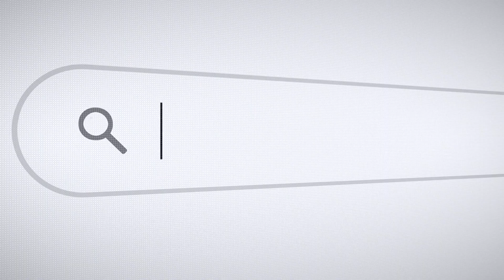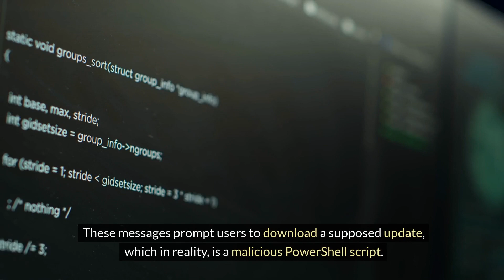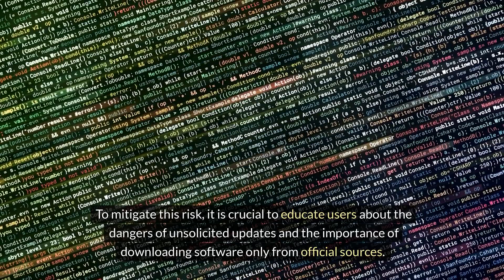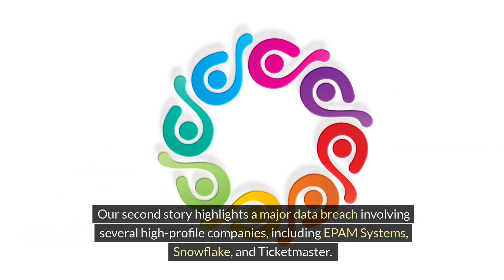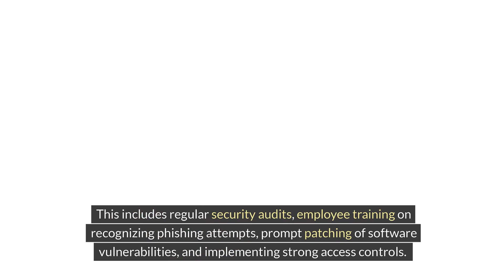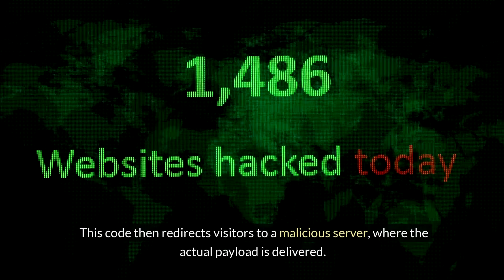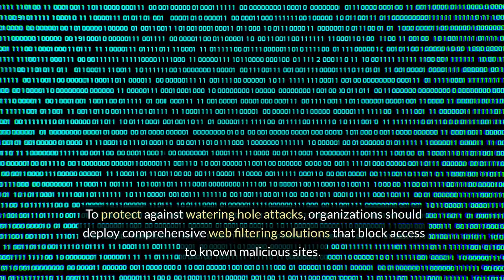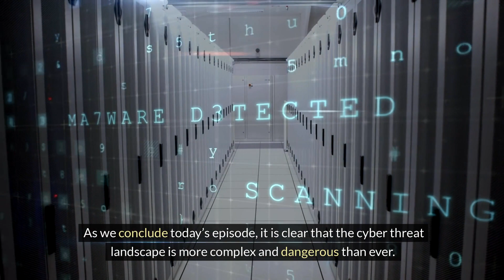Urgent Cybersecurity Alerts: Fake Chrome Errors, Major Data Breaches, and Website Hijackings!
Urgent Cybersecurity Alerts: Fake Chrome Errors, Major Data Breaches, and Website Hijackings - The Daily Threat

Welcome back to The Daily Threat! In today’s episode, we dive deep into three critical cybersecurity stories you need to know about:

Fake Google Chrome Errors Trick Users into Running Malicious PowerShell Scripts: We discuss how attackers are using convincing fake Chrome error messages to trick users into downloading malicious PowerShell scripts, and what you can do to protect yourself.

EPAM, Snowflake, Ticketmaster Breach by ShinyHunters: Get the latest details on how the hacking group ShinyHunters breached these major companies, the data stolen, and the implications for businesses and consumers.

Hackers Exploit Legitimate Websites to Distribute Malware: We explore how hackers are using legitimate, high-traffic websites to host malicious payloads in a new wave of watering hole attacks, and the risks this poses.

Stay informed and learn how to protect yourself and your business from these evolving threats.